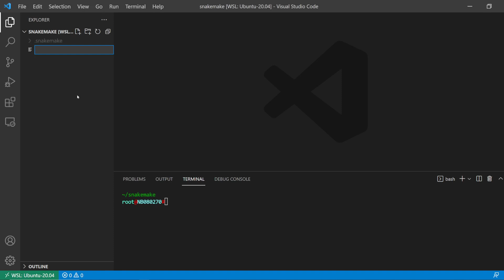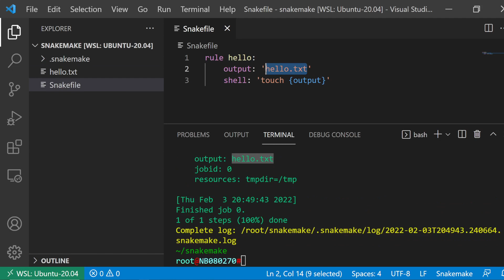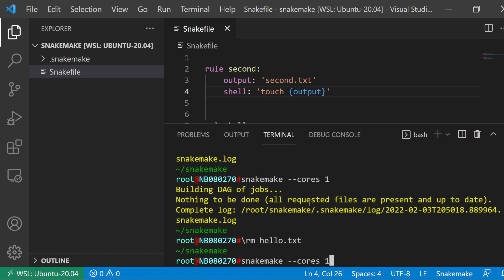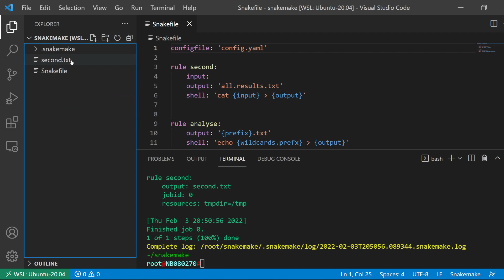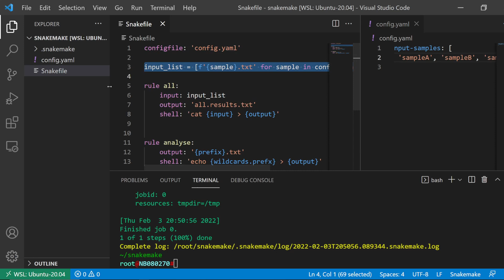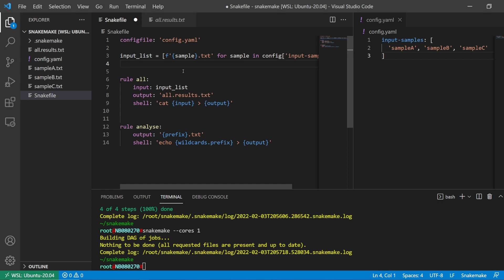Snakemake #5 Importance of the first rule in your snakefile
A quick demonstration on Snakemake's behaviour with the top most positioned rule in your snakefile.

This video is intended for those who are already familiar with Python and Bash.

Versions:
Python - 3.9.6
Snakemake - 6.15.1